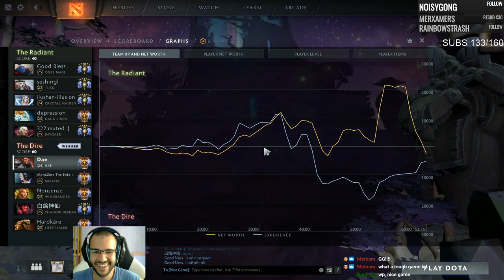CHOPPING Heads Like It's My JOB | Axe Gameplay Dota 2